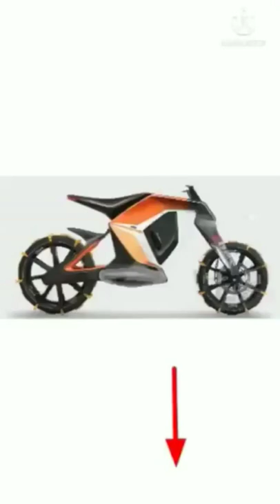WAIT FOR END❣️